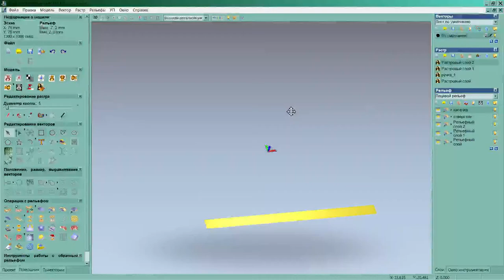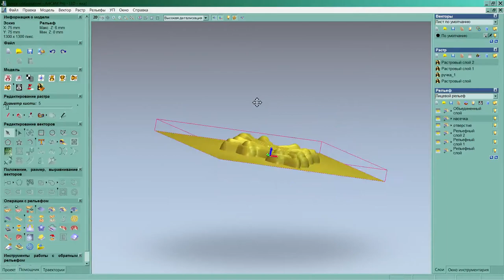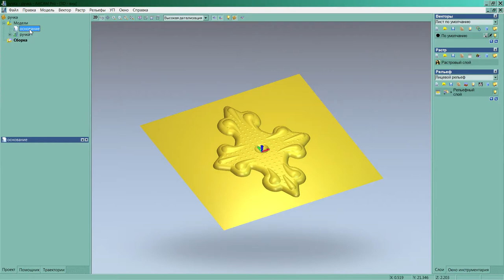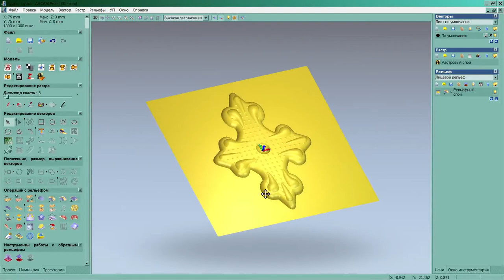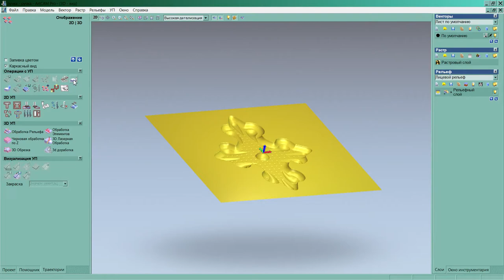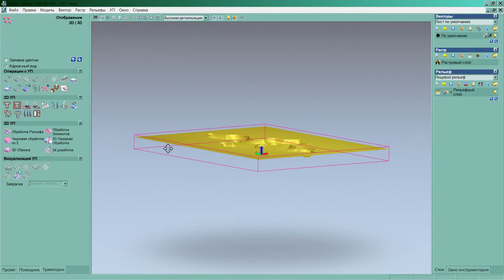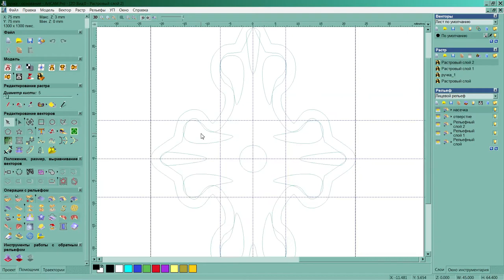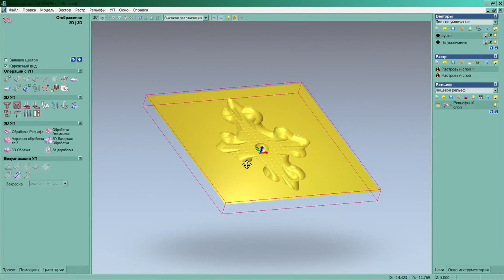ARTCAM Подготовка 3D модели к управляющей программе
Art Cam с нуля video 3
Для мотивации автора     wmr: R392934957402
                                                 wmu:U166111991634